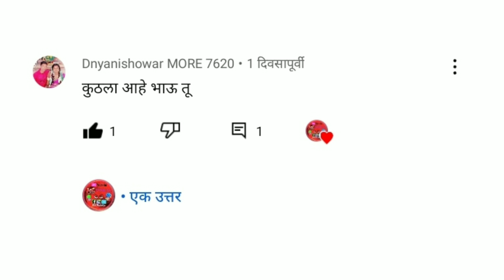आदिवासी व्हिडिओ vsvishal77 @DGAdiwashi77 🥰🎧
आदिवासी व्हिडिओ vsvishal77 @DG.Adiwashi77 🥰🎧

  🎥 𝓥𝓲𝓼𝓱𝓪𝓵